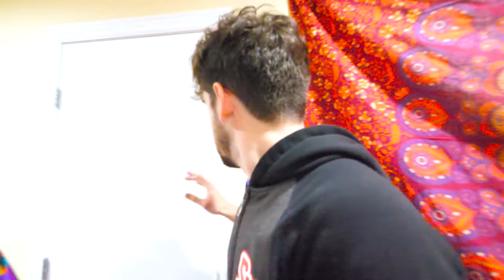SNEAKING INTO OUR HOUSE After Christmas and Spending 24 Hours Spying On Hackers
THEY ARE IN OUR HOUSE!

After Chad Wild Clay made "DO NOT TOUCH ELECTRIC FENCE! I Tested Prank Hacks on My Best Friend To Protect Spy Ninjas Safe House", Vy Qwaint created "HACKERS STOLE OUR HOUSE! Spy Ninjas Surprised Project Zorgo with a Battle Royale!", and Daniel Gizmo uploaded "Can You Survive the Chaos Simulator? Spy Ninjas vs Moving Uhaul Truck Challenge!", the hackers finally found out our safe house location. Even though Burn Face got arrested by the FBI police, the other hackers at the headquarters must have discovered the location. Now that our house is revealed, the hackers have taken over. They kicked us out. Now we are trapped and homeless. We had to stay in a tent and go camping for a 24 hour overnight challenge. We did manage to get our hacker-proof DeLorean back but that is it! They threw away our gold play buttons! Our old ninja friend Perlita showed up and revealed her secret underground tunnel that leads to the bottom of our house! The hatch can be our way back inside the safe house! There will definitely be a battle royale going on once we get in. Good thing we have a lot of Spy Ninja training and fruit chopping skills. These hackers are going to get defeated! There is no escape for them!